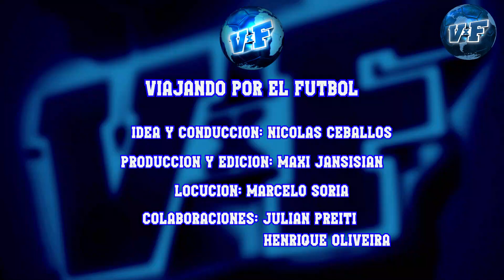📺TODOS LOS GOLES CONCACAF LIGA DE NACIONES 2023-24⚽ Liga C FECHA 1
⚽NO TE PIERDAS los goles con la goleada de saintmartin y la victoria histórica de islasvirgenesbritanicas.

Conducción: Nicolás Ceballos @Ceboceballos
Producción: Maxi Jansi @maxijansi7
Locución: Marcelo Soria @marcelosorialocutor
Colaboraciones: Julián Preiti @bohemioyosoy